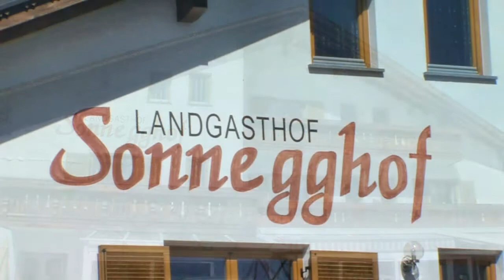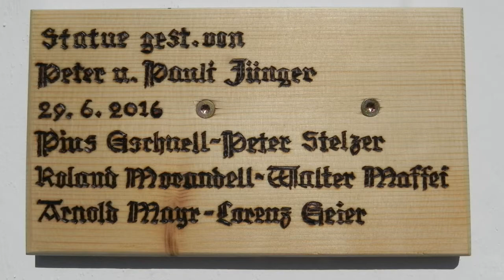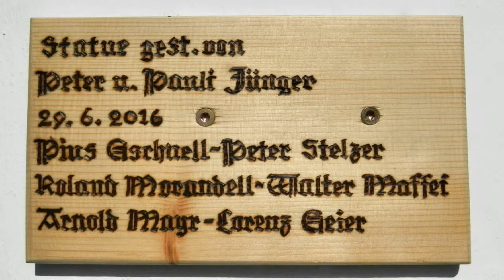Restaurierung und Einweihung des Bildstöckls in Altenburg 2017